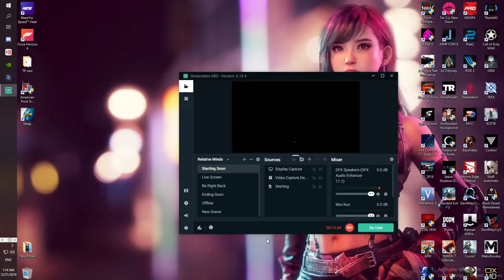Let's Play Marvel Vs Capcom "INFINITE" PC (Gameplay HD) Part 1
Marvel vs. Capcom Infinite for PC, PS4 and XONE is a three-dimensional fighting game in which the players face each other in teams of two. When playing alone, the player can freely switch between his characters – even in the middle of an attack. The playable characters include Marvel heroes (including Captain America, Doctor Strange, Ghost Rider, Hulk, Iron Man, Spider-Man, Thanos and Thor) and characters known from Capcom games (for example, Chris Redfield, Chun-Li, Dante, Frank West, Mega Man X, Nathan Spencer, Ryu and Zero). The battles take place on three-dimensional levels that are combined versions of locations from both worlds (for example, Valkanda is a hybrid of Wakanda and Val Habar).

Infinity Stones are a new feature in the game. Before each battle the player can select one stone that provides him with special power during the battle (like repelling the opponent or dragging him closer). After filling a special bar it is possible to use a stronger power of a stone. For example, it can provide damage bonus or it can stop the enemy.

Marvel vs. Capcom Infinite for PC, PS4 and XONE features a few-hours-long story mode and a few singleplayer modes: training mode, missions and arcade mode. It also features a multiplayer mode in which players can play in friendly and ranking matches.